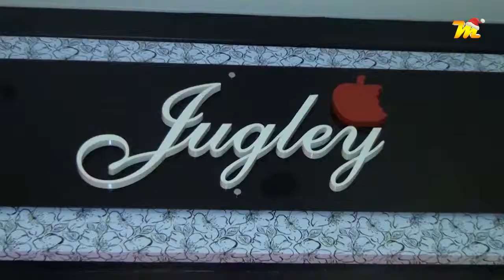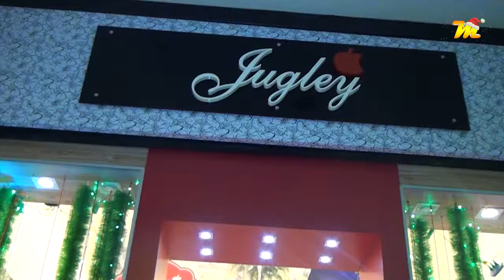Coleção verão 2016 da Jugley Intimates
O lançamento das novas tendências da loja, para esse ano foram mostradas num belíssimo desfile no Cariri Garden Shopping!